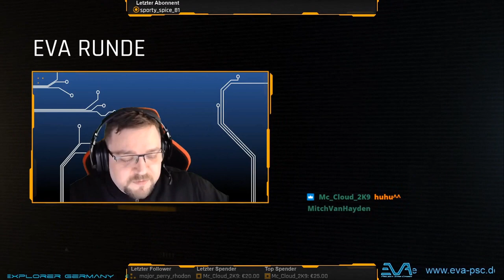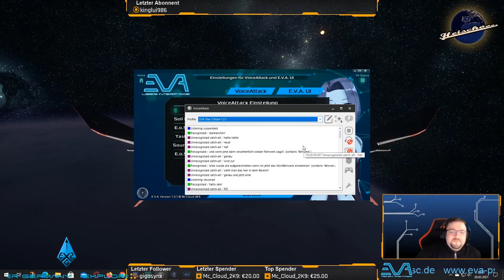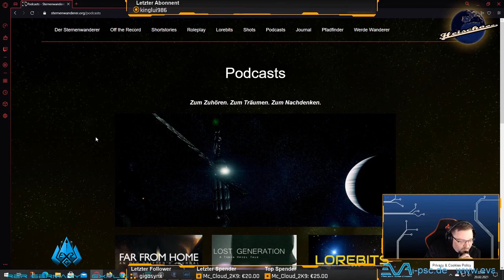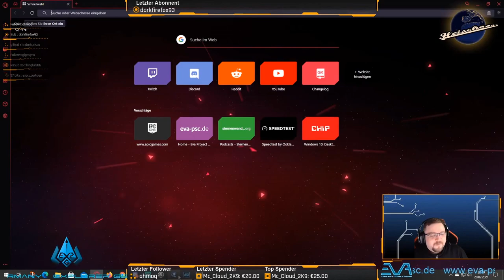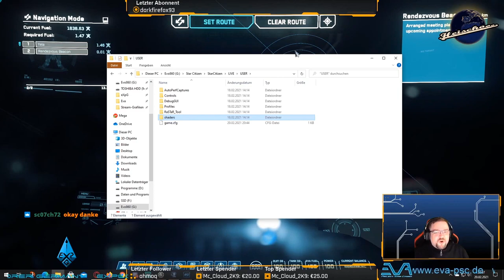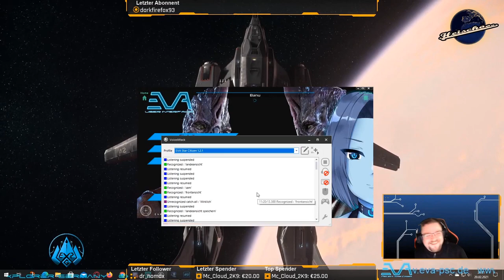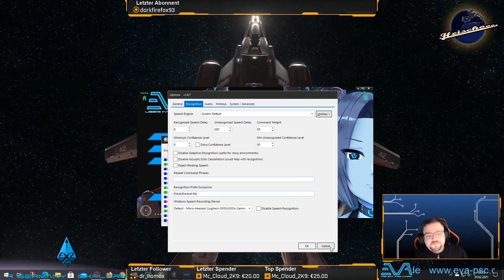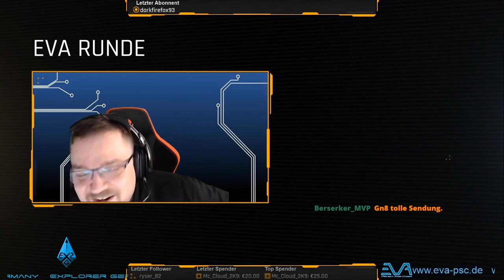Voiceattack Star Citizen Vorstellung des (Astro)Sam DLC für E.V.A. (German/Deutsch, 25.02.2021)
Hier noch die Auskoppelung des Release-Streams zum StarCitizen "SAM-Voicepack" von EVA. Die Aufzeichnung des original-Streams in voller Länge findet ihr
Wer voiceattack EVA inkl. SAM-Voicepack herunterladen möchte, klickt